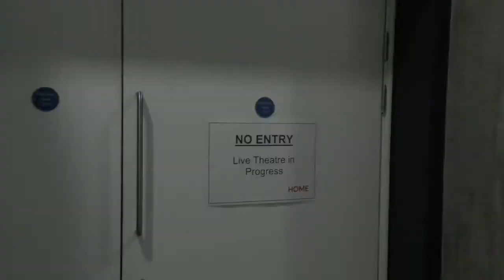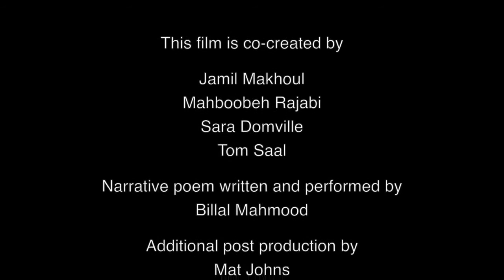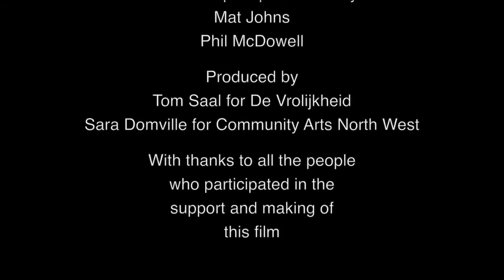Bright As The Moon - Documentary 2017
The 'Bright As The Moon' is a documentary focus on the co-creation process in community Art projects. This documentary is as part of TANDEM which its aim is to connect and inspire cultural managers by supporting sharing of knowledge and experience across geographical and cultural borders. Supported through this initiative, CAN’s partnership with Netherlands based Stichting de Vrolijkheid (Amsterdam) explores co-creation within the arts in an inter-cultural setting with people with a refugee or migrant background.